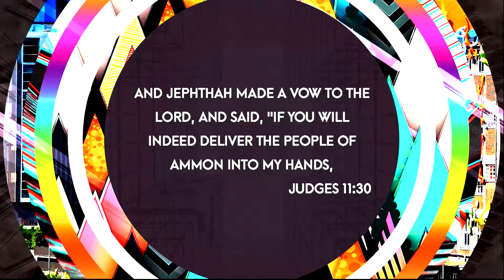Leviticus 27 (7/27/17)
Pastor Paul Van Noy continues teaching us God's word verse by verse.